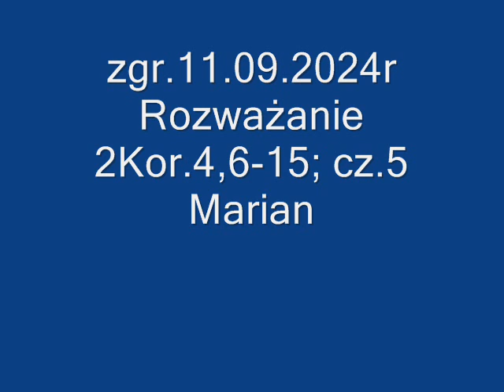zgr 11 09 2024r Rozważanie 2Kor 4,6-15; cz 5 Marian